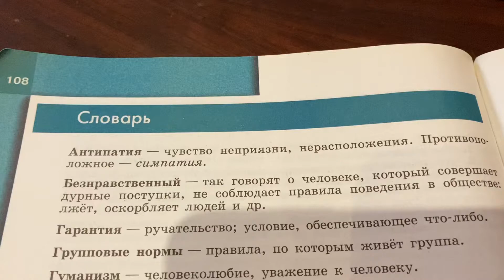Обществознание/6 класс/ Что такое гарантия/изучаем термины/17.02.21